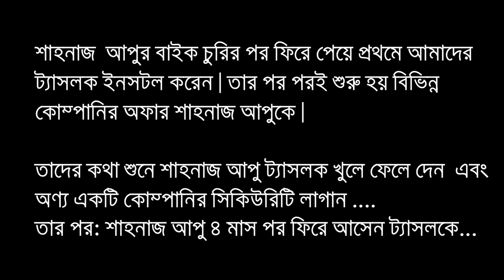Shahnaz Apu Tasslock Gift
Welcome Back to Tasslock family. Shahnaz apu.